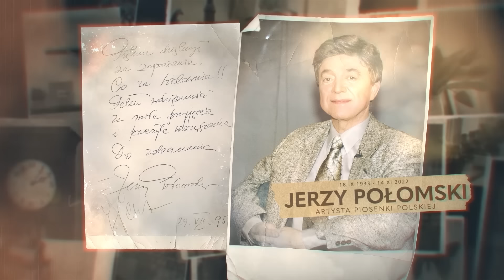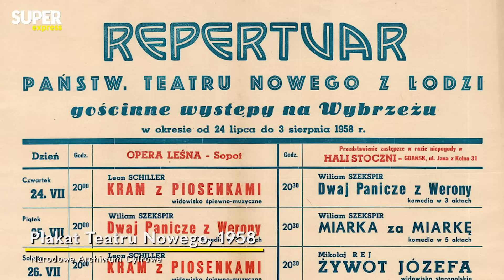Gwiazda „Klanu” ciężko CHOROWAŁA po ŚMIERCI córki! Mieszka w domu opieki w Skolimowie